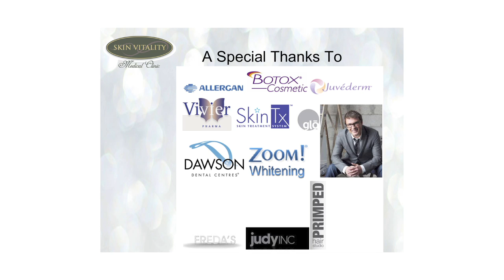Skin Vitality $10,000 Contest Winners Photoshoot Video1